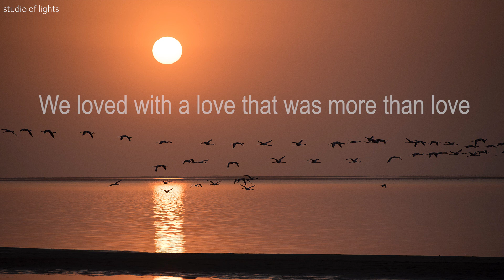Relaxing and Calm Music Romantic for Meditation, Peaceful and Soothing The Soul, BIRD OF PASSAGE.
Edited by Raft Marvin